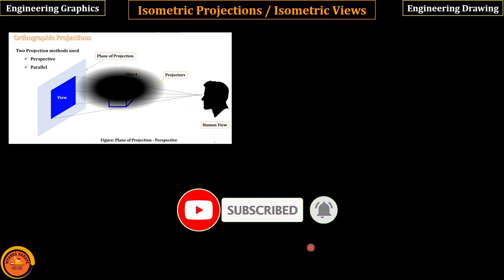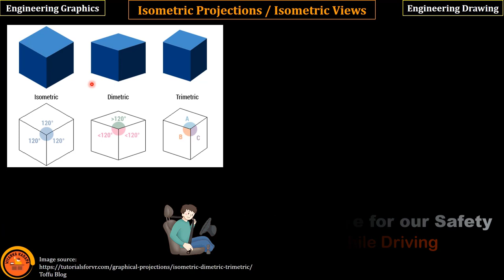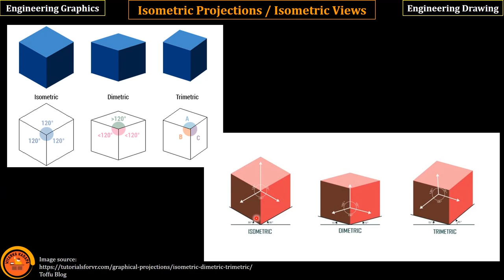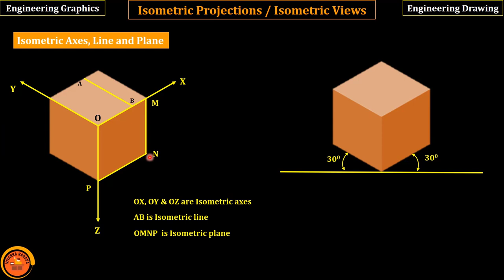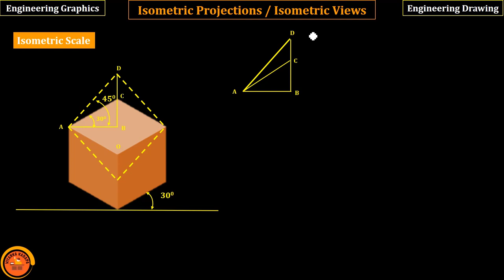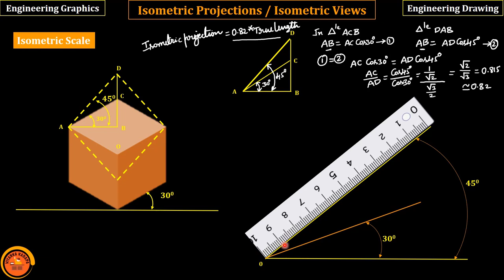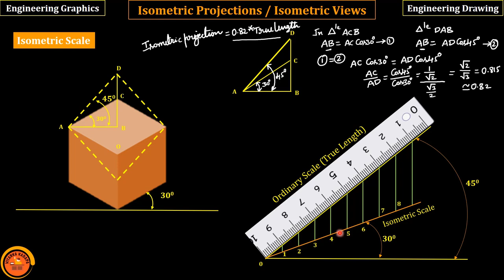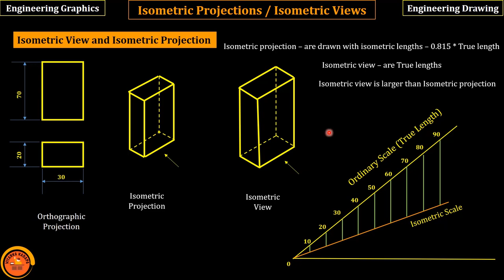Introduction to Isometric Projection | Isometric View | Isometric Scale Explanation in Telugu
In this video, you can learn How to draw a Isometric Projection, what is an Isometric Scale, Isometric view and what are the differences between Isometric View and Isometric Projection.

Click on 🔔 icon when I upload the videos

00:00 Introduction
00:34 Basic of views in drawing
00:42 Classifcation of Projections
02:37 Isometric views Introduction
04:06 Isometric Axes, Line and Plane
05:50 Isometric Scale
10:36 How to draw and get an Isometric Scale
12:28 Difference between Isometric View and Isometric Projection

📧 gmail - vitarkaprojects